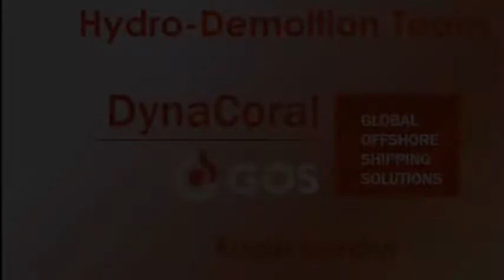Malaysia Hydro-Demolition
New Hydro Demolition Service in Kuala Lumpur under our Joint Venture with DynaCoral. Quality Experienced Ultra High Pressure Water Blasting Machines and Crew available.